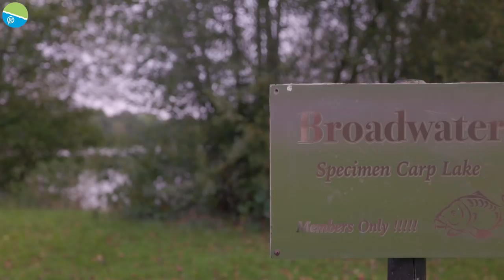Roach Fishing On The Pole!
Our media man Joe Carass takes you to the beautiful Broadwater Lake to explain how feeding your swim correctly can help you make the most of a nice days roach fishing.